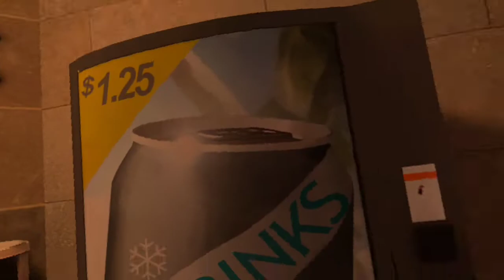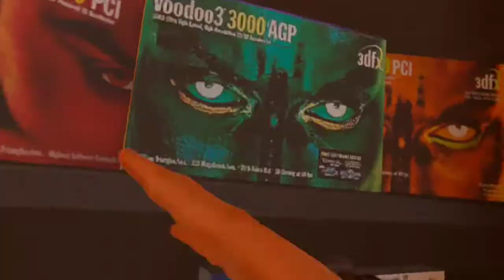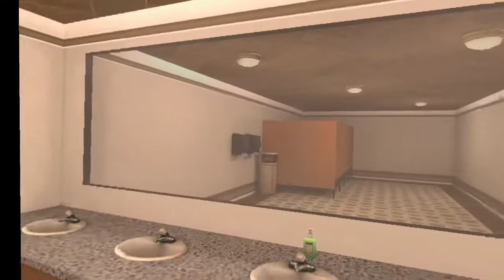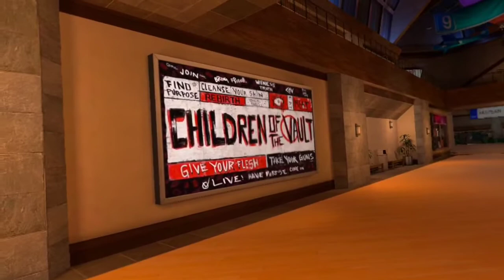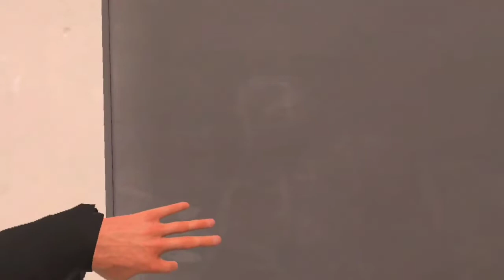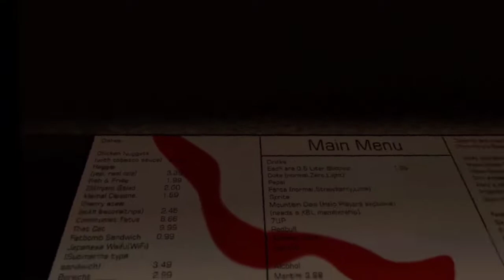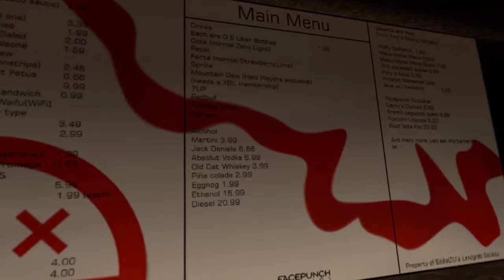Exploring gm_gmall in VR!!! || Bonelab Quest 2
Today we explore gm_gmall in VR on bonelab!such a great map. Please like and sub for more content like this.